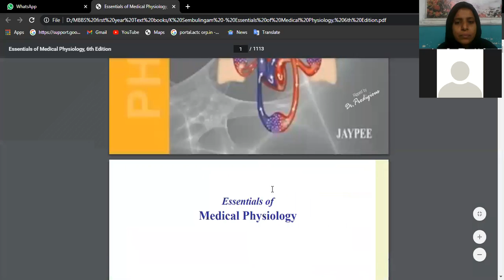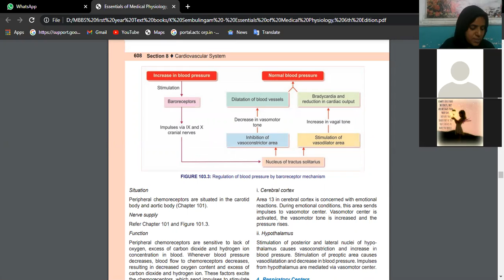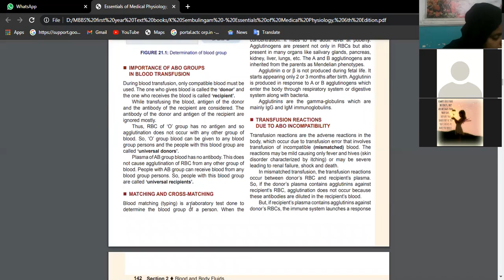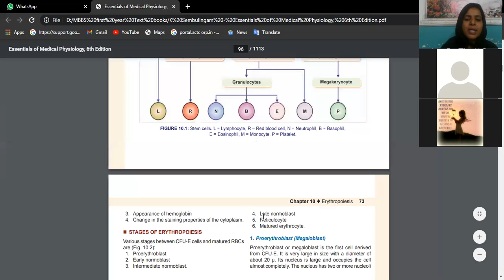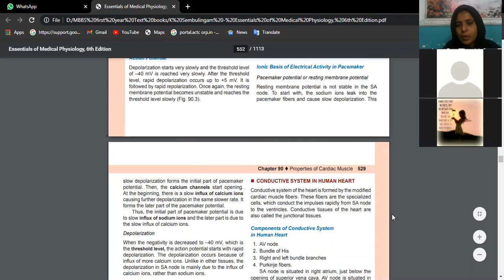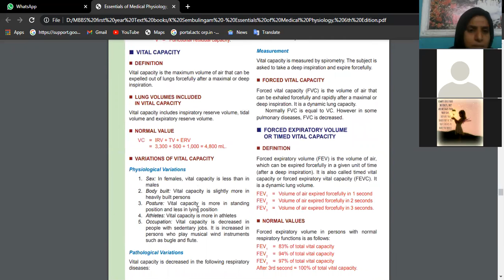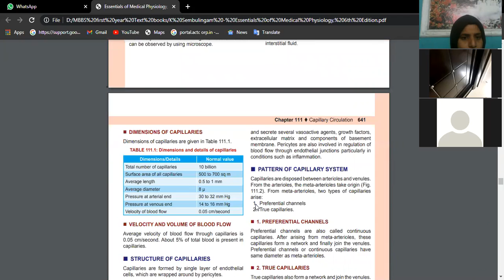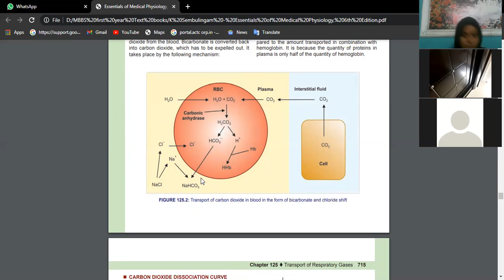Physiology paper 1previous papers Dr Shabana July 2012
physiology paper 1 july 2012.mp4